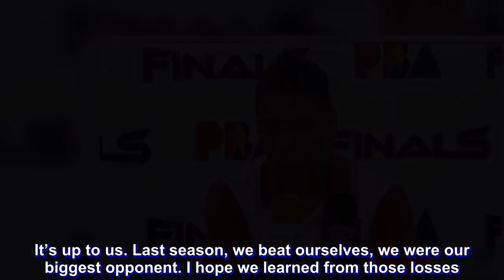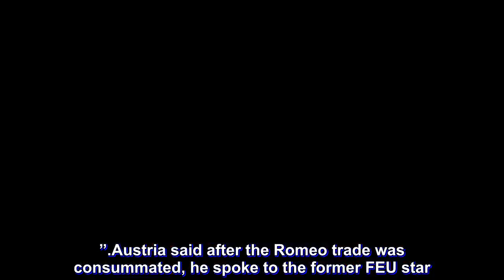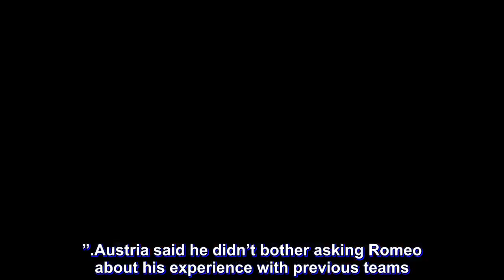No more short rotation for San Miguel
Often criticized for using a short rotation, San Miguel Beer coach Leo Austria said yesterday things will change when the PBA unravels its 44th campaign starting Jan. 13 with the team now in position to go nine to 12 deep.

Last season, San Miguel won the Philippine Cup trophy, finished second in the Commissioner’s Cup and seventh in the Governors Cup, compiling an overall record of 36-21 for a winning rate of 63.2 percent. The previous year, the Beermen topped the Philippine and Commissioner’s Cups and were sixth in the Governors Cup, registering an overall mark of 43-15 or a winning clip of 74.1 percent.

“We were criticized for using a short rotation in the last Philippine Cup but we still won and Christian (Standhardinger), Ronald (Tubid), Terrence (Romeo) and Paul (Zamar) weren’t with us,” said Austria. “Now, they’re all playing. I think we can play a nine to a 12-man rotation this season. On paper, we’re the team to beat in the Philippine Cup. We’re not thinking five-peat. We’re just thinking of playing together to win as a team. I’m a believer that hard work beats talent but if you work hard and have talent, that combination is difficult to beat. It’s up to us. Last season, we beat ourselves, we were our biggest opponent. I hope we learned from those losses.”

During the offseason, San Miguel traded for Romeo, Zamar and Tubid while dealing away David Semerad, Brian Heruela and Keith Agovida. Austria said the rest of the Beermen will be coming back, including veterans Chico Lanete, 39, Billy Mamaril, 38, Yancy de Ocampo, 38, Arwind Santos, 37 and Alex Cabagnot, 36.

Austria said the challenge is to develop chemistry. When Romeo reported for his first practice last Thursday, Austria said he felt good vibes. “It was a festive environment with lots of media attending,” he said. “Terrence is a great addition to our team. Which coach wouldn’t want Terrence? He’s a three-time scoring champion. He used to be our problem but now he’s on our side. He can play point or two-guard. Terrence will be good for JuneMar (Fajardo) because opposing teams will now think twice before doubling. Terrence’s defender will always be beside him. When he’s on the floor, everyone’s a threat, not just him. The guys gave him a warm reception in his first practice. Terrence is excited to play for us and his new teammates are just as excited to work with him. He’s played with JuneMar in Gilas and Alex, Kelly (Nabong) and Von (Pessumal) in GlobalPort so he’s not totally new to the guys.”

Austria said after the Romeo trade was consummated, he spoke to the former FEU star. “Terrence told me he’ll do his best,” said Austria. “He’s very enthusiastic. He knows it’s a different culture with San Miguel and this is his chance to win not just one championship but several championships. All he wants to do is to help our team win. I told him it’s up to him to adjust. He used to handle the ball 60 percent of the time. Now, it will be different. He doesn’t care if he plays in the first